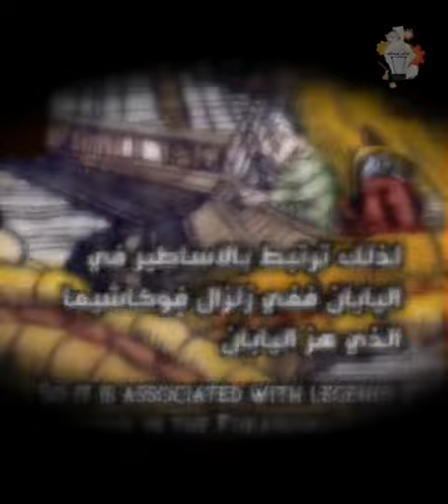سمكة المجداف العظمية.؟ Owl bony fish.؟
سمكة
سمكة موسى
سمكة حرة
عين سمكة
فيديو سمكة القرش
رسم سمكة
رسم سمكة للاطفال
سمكة حرة طرابلسية
سمكة بقرة البحر
صورة سمكة
سمكة axolotl
سمكة aphyonidae
سمكة anchovies
سمكة angel
سمكة animations
سمكة amberjack
سمكة art
سمكة albacore
سمكة alligator gar
سمكة alger
سمكة الشمس
اكلة سمك
السمكة الحرة
سمك
سمك الاسقمري
سمكة bloop
سمكة bonito
سمكة bogue
سمكة black moor
سمكة black bass
سمكة brochet
سمكة blobfish
سمكة blob
سمكة barracuda
blue marlin سمكة
سمكة betta
سمكة clipart black and white
barracuda سمكة
اريد سمكة اليوم brain out
سمكة clipart
سمكة cod
سمكة calamar
سمكة carpe
سمكة cut
سمك cod
سمك carp
سمك catfish
cod سمكة
clipart سمكة
catfish سمكة
صورة سمكة clipart
سمكة وصنارة cast
رسم سمكة clownfish
سمكة dessin
سمكة dorade
سمكة discus
سمك dorade
سمك dorado
سمك dorada
سمكة د
سمك dorade في القران
dorade سمكة
سمكة en francais
سمك eel
سمك express batroun
سمكة المواسطة in english
سمك espadon
سمك express
عين سمكة in english
سمكة اللقز in english
سمكة ال eel
سمكة المنشار in english
spotted eagle ray سمكة
fire eel سمكة
سمكة fire eel
سمك flounder
فى البحر سمكه
سمكه ف بحر
سمك fire eel
السمكة frenzy
سمكة fighter
flower horn سمكة
سمكة يعنى fish
سمكة milkfish
سمكة at fish
سمكة coral fish
سمكة ray fish
سمكة gif
سمكة gt
سمكة gold
سمكة green terror
سمكة ghost
سمكة grenadier
سمك grouper
سمك gif
سمك gt
سمك goldfish
اسم سمكة guppy
سمكة goldfish
gold fish سمكة
سمكة كرتون gif
صورة سمكة gif
سمكة holy mackerel
سمك haddock
سمك hack
سمك hpl
سمك hilsa
سمك hdf
سمكه
سمك hoki
سمك hali
سمكة ه
فيلم سمكة وصنارة كامل hd
سمكة قرش hungry shark
سمكة قرش hd
sl m in knitting
sl m in zerodha
سمك المكرونة
سمك السهلية
سمك jpg
سمك jebo
سمكة ج
سمك سمتي
سمكة سلمون
سمكة بالفرن
سمكة king
سمك ksa
سمك koi للبيع
killifish سمكة
سمك king mackerel
سمكة koi
سمكة la vache
سمكة logo
سمكة le loup
سمكه lionfish
سمكة lion
سمكه lamprey
سمك la lotte
سمك levrek
سمك loup
سمك lax
سمكة lamprey
sl m meaning in stock market
sl m means
sl m meaning in share market
في البحر سمكة mp3
اغنية فى البحر سمكة mp3
mackerel سمكة
سمكة على بلطية mp3
مهرجان سمكة على بلطية mp3
مطعم سمكة وصنارة menu
عندي سمكة ذهبية mp3
مطعم سمكة وزيادة menu
تحميل في البحر سمكة mp3
سمك near me
السمكة nemo
سمك neon
سمك n
سمك ne demek
national geographic سمكة التونة العنيدة
sl m order
سمكة png
سمكة piranha
سمكة puffer
سمكة parrotfish
سمكة platy - بلاتي
سمكة pet
سمك porgy
سمك png
سمك pangasius
سمك palamut
سمكة للتلوين pdf
اكاذيب سمكة أحلام مستغانمي pdf
سمكة حلمت بها pdf
أكاذيب سمكة pdf
seafood al-hassoun سمكة الحسون photos
سمكة كرتون png
صورة سمكة png
سمكة لا تجيد السباحة pdf
سمكمك
سمك الكويت
سمك عيار
سمكة ray
سمكة rice
سمك red snapper
سمك rohu
سمك restaurant
سمك requin
سمك ras
سمكة ر
مطعم سمكة وزيادة reviews
سمكة sole
سمكة seabream
سمكة snapper
سمكة sniper
سمكة saupe
سمكة sar
سمكة scorpion
سمكة silver
سمكة squid
snapper سمكة
stingray سمكة
stonefish سمكة
surgeonfish سمكة
sauce سمكة حرة
salmon سمكة
سمكة translation
سمكة trout
سمكة tilapia
سمكة traduction
سمكة trevally
سمكة triggerfish
سمك tuna
سمكة tiger
سمك translate to english
tilapia سمكة
the سمكة القرش
trout سمكة
tn سمكة
tiktok انا سمكة
tattoo سمكة
tiktaalik سمكة
traduction سمكة
سمكة ا
uranoscope سمكة
سمك ut
سمك vala
سمكة فا
سمكة wrasse
سمكة wallpaper
سمك wiktionary
سمك whitening
wصوره سمكه
سمك whitebait
سمك wall
سمكة قرش great white
سمكري
سمكة yellowtail
y8 سمكة
العاب سمكة y8
سمك yellow tail
youtube سمكة
سمكه ي
yellowtail سمكة
sl m zerodha
سمكة zebra
سمك 00
سمك 05
اغلى سمكة في العالم
اغلى سمك في العالم
سمكة 111
سمكة 10 كيلو
سمكه 11
سمكه 100
سمكة الوقار 111
مطعم 100 سمكة طرابزون
لماذا 153 سمكة
153 سمكة
12 سمكة
سمكة بحر ايجه الحلقة 12
معجزة صيد 153 سمكة
سمكة بحر ايجه الحلقة 1
معك 40 سمكة اكلت 10
العاب سمكة 1
سمكة بحر ايجه 1
سمكة 2014
سمكة 2 مليون دولار
سمكه 2016
سمكة 23
سمكة 22
سمكة البيرانا 2010
سمكة كامري 2011
فساتين سمكة 2022
سمكة النترا 2017
2 sl meaning
سمكة 3d
سمكة نيلية 3 حروف
3dd سمكه البيرانا
سمك 3d
السمكة 3
3dd سمكه البيرانا تحميل
3dd سمكه البيرانا ماي سيما
سمك 3 ملم
سمك 3
سمك 32
سمكة بحر ايجه الحلقة 3
3dd سمكة البيرانا
3.قشور سمكة السردين من القشور
3d سمكة
فيلم سمكة البيرانا 3dd
رسم سمكة 3d
العاب سمكة 3
فيلم سمكة القرش 3 رؤوس
تحميل لعبة سمكة 3
سمكه 4
سمكة عملاقة 4 حروف
سمكة و 4 قروش
سمك 4k
السمكة 4
سمك 4 ملم
سمك 40
سمك 400
فيلم سمكه 4 قروش
فيلم سمكة و 4 قروش
تحميل العاب سمكة 4
لعبة سمكة البيرانا المتوحشة 4
سمكة بحر ايجة 4
سمكة بحر ايجه الحلقة 4
على الشاشة سمكة 4 حروف
سمكة بحر ايجه 5
سمك 5 ملم
سمك 5
سمك 52
سمك 50
سمك 56
معانا 20 سمكة اتباعو 5
فيلم سمكة القرش 5 رؤوس
سمكة بحر ايجه الحلقة 5
سمكه 6 اكتوبر
سمك 6 أكتوبر
سمك 6 ملم
السمكة 6 اكتوبر
سمك 600
سمك 6 ملي
السمكة 69
سمكة مازدا 6
سمكة من 6حروف
سمكة 6 أكتوبر
سمك 7 ملم
سمك 7
سمكه 80
سمك 8 ملي
سمك 80
سمك 90
سمك 9
سمكة بحر ايجه الحلقة 9